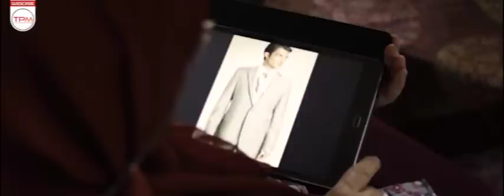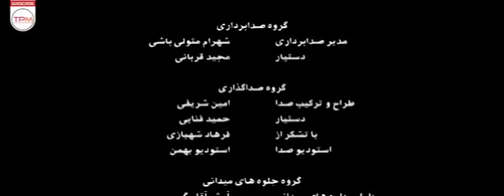حسام محمودی، شاهرخ استخری، لیندا کیانی در فیلم سپید به رنگ مروارید به کارگردانی روح الله حجازی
فیلم جدید ایرانی سپید به رنگ مروارید با کیفیت بالا، داستان زندگی مادری است که فرزندش احمد سال هاست که زندگی نباتی دارد و او سال هاست که از خانه بیرون نرفته و از احمد مراقبت می کند. عروسی پسر دومش ایمان است ولی قصد دارد به خاطر احمد به عروسی نرود تا اینکه دختری به نام سحر به خانه آنها می آید و می گوید که احمد را بارها از ایستگاه اتوبوس روبروی خانه شان دیده و برای دیدنش آمده و چند روز بعد تعریف می کند که نامزدش را که بیمار بوده رها کرده و به خارج از کشور رفته و پس از مرگش عذاب وجدان دارد و ...

خلاصه فیلم جدید ایرانی سپید به رنگ مروارید به کارگردانی ر.ح الله حجازی👆👆👆👆
حسام محمودی، شاهرخ استخری، لیندا کیانی در فیلم جدید ایرانی سپید به رنگ مروارید - Film Irani Sepid Be Range Morvarid
About Film Irani Sepid Be Range Morvarid
The new Iranian film White in pearl color with high quality is the story of the life of a mother whose son Ahmed has been living a vegetarian life for years and she has not left the house for years and takes care of Ahmed. The wedding of his second son is Iman, but he plans not to go to the wedding because of Ahmed, until a girl named Sahar comes to their house and says that she has seen Ahmed many times from the bus stop in front of their house and came to see him, and a few days later she tells who left her fiance who was sick and went abroad and after his death she has a guilty conscience and...
سایر عوامل فیلم جدید ایرانی سپید به رنگ مروارید
کارگردان: روح الله حجازی
نویسنده: روح الله حجازی
سال: 1395
بازیگران فیلم جدید ایرانی سپید به رنگ مروارید
رابعه مدنی، شاهرخ استخری، لیندا کیانی، سهی بانو ذولقدر، حسام محمودی، مینا سلیمی و فرزاد رمضانی در فیلم جدید سینمایی ایرانی «سپید به رنگ مروارید» هنرنمایی کرده اند.